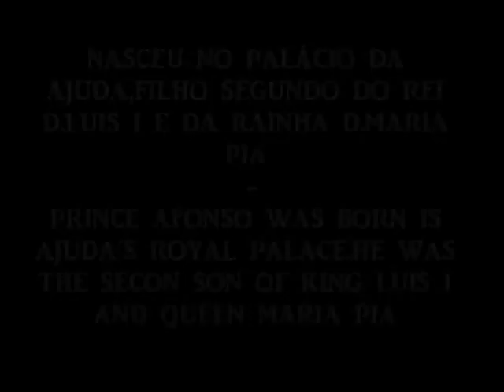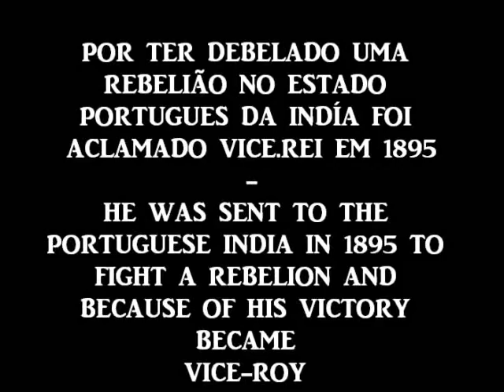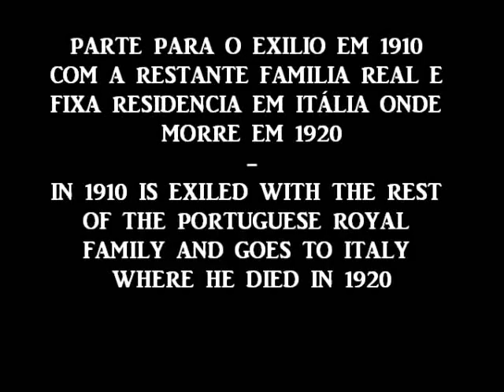D.Afonso-Infante de Portugal.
BREVE VISAO DO INFANTE D.AFONSO